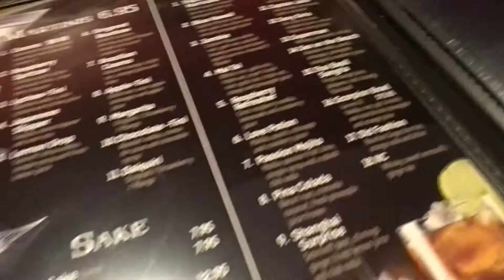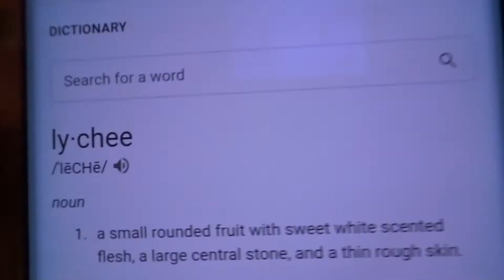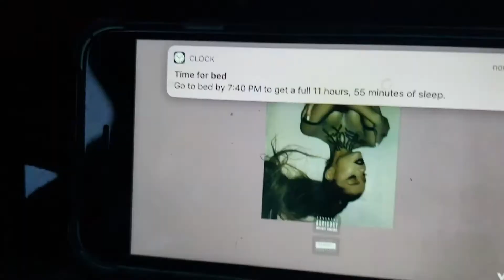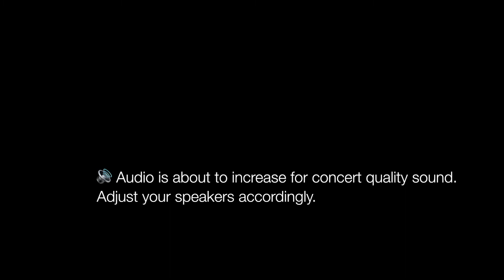Ordering CBD Oil, Gluten Free Tip, Clearance OOTD, Ariana Grande LIVE Concert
I HAVE 2:
seemarieonsnap

TBA